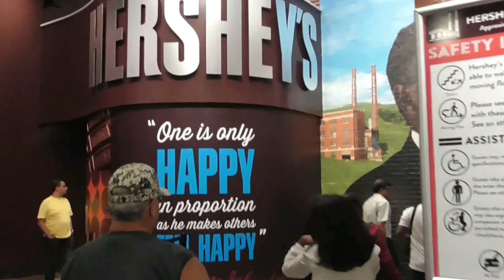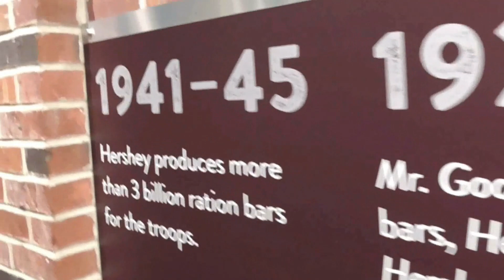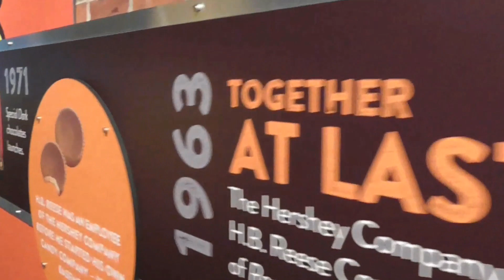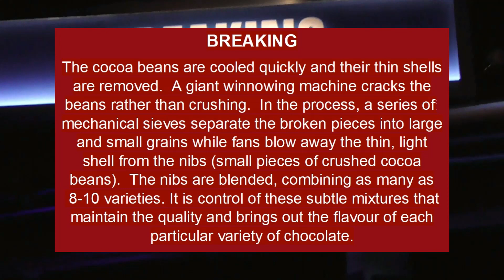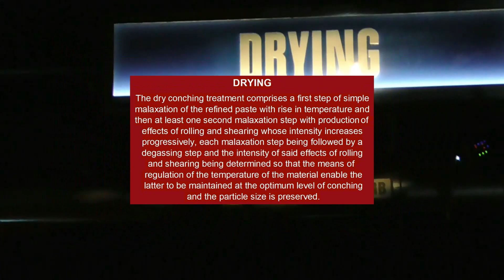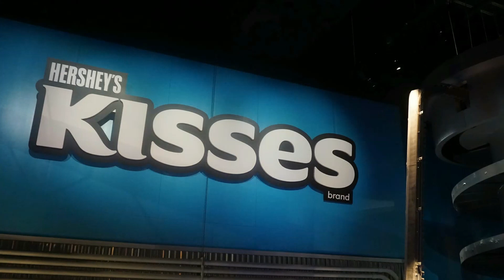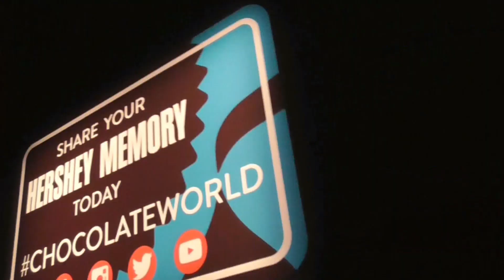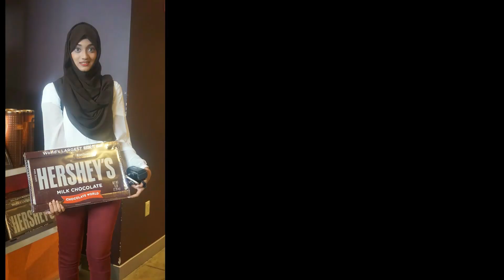Hershey's Chocolate World Pennsylvania | Chocolatey Adventure | Making of Chocolates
The Hershey Company is an American multinational company and one of the largest chocolate manufacturers in the world.

Its headquarters are in Hershey, Pennsylvania which is also home to Hershey Park and Hershey’s Chocolate World the highlights of which are presented in the video, including the ride along the entire process of chocolate making right from cocoa beans blending, roasting, breaking, milling, adding of milk & sugar,  drying, mixing to moulding and packing.

You may watch our short and informative videos on more tourist attractions across USA in the following links: